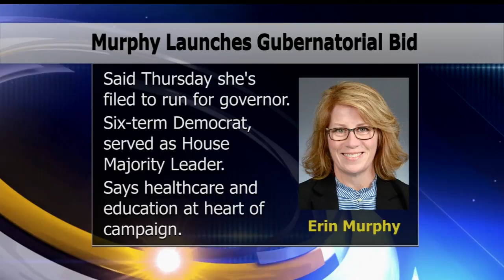Murphy Runs For Governor